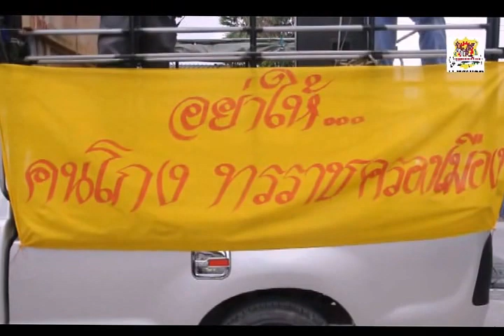ชาวรือเสาะแสดงพลังเดินอารยะขัดขืนไม่ต้องการระบอบทักษิณ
ชาวรือเสาะกว่า พันคนแสดงพลังเดินอารยะขัดขืนไม่ต้องการระบอบทักษิณ
  ประพันธ์  ฤทธิวงศ์ /ภาพข่าว
      เมื่อเวลา 9.30 น. วันที่ 9ธันวาคม. 2556 กลุ่มมวลชนพลังนกหวีด อำเภอรือเสาะและอำเภอศรีสาครประมาณกว่า1000 คนที่ออกมาได้ออกมาแสดงพลังอารยะขัดขืนและละต่อต้านรัฐบาลกรณีการต้าน พรบ. นิรโทษกรรมที่ผ่านมาโดยได้รวมตัวกันพร้อมด้วยรถยนต์ และรกจักรยานเพื่อร่วมกันรณณงค์ประชาสัมพันธ์เชิญชวนให้พี่น้องประชาชนชาวรือเสาะออกมารร่วมแสดงพลังต่อต้านรัฐบาลระบอบทักษิณ ซึ่งหลังจากการประกาศยุบสภาของน.ส.ยิ่งลักษณ์ ชินวัตร นายกรัฐมนตรีเมื่อช่วงเช้าวันนี้ ไปแล้วแต่ พลังประชาชน ต้องการล้มล้างระบอบที่กลุ่มผู้ชุมนุมเรียกว่า "ระบอบทักษิณ" รวมถึงการจัดตั้งสภาปฏิรูป  และในโอกาสนี้ได้ชูป้ายเขียนข้อความว่าชาวรือเสาะรักพระเจ้าอยู่หัว   อย่าให้คนโกง ทรราชครองเมือง ชาวรือเสาะไม่เอา พรบ. โทษนิรกรรม โดยได้เดินรอบตลาดในเขตเทศบาลตำบลรือเสาะไปยังที่ว่าการอำเภรือเสาะโดยมีนางอารีย์  ชัยสงคราม ตัวแทนชาวบ้านอำเภอรือเสาะได้ยืนหนังสือถึง นายวรเชษฐ  พรมโอภาษ นายอำเภอรือเสาะ ด้วยทางประชาชนชาวอำเภอรือเสาะได้ออกมาแสดงพลังด้วยวิธีอารยะขัดขืนไม่เห็นด้วยกับ พ.ร.บ.นิรโทษ กรรมหลังจากนั้นพลังประชาชาชนชาวรือเสาะ และศรีสาครได้เดินทาง ไปร่วมกับประชาชนในอำเภอเมือง จังหวัดนราธิวาส รวมพล เพื่อแสดงพลังอีกครั้ง เวลา 13.00 น.หน้าศาลากลางจังหวัดนราธิวาส ..แสดงจุดยืนการชุมนุมครั้งนี้ต้องล้มล้างระบบทักษิณให้ได้และให้รัฐบาลชุดนี้ลาออกจากการเป็นรัฐบาลรักษาการเพื่อเปิดโอกาสให้มีการจัดตั้งตั้งสภาประชาชน ปฎิรูปประเทศ เป็นการถอนรากถอนโคนตระกูลชินวัตรอย่างแท้จริง เปิดเวที ปราศรัย ต่อไป